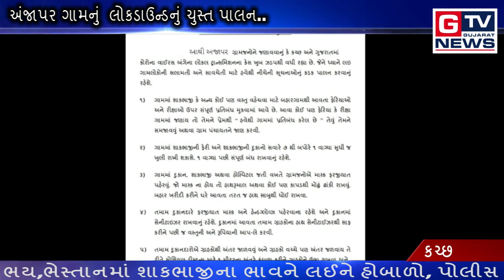કચ્છ :- અંજાપર ગામનું લોકડાઉન્ડનું ચુસ્ત પાલન.. || GTV_GUJARAT_NEWS